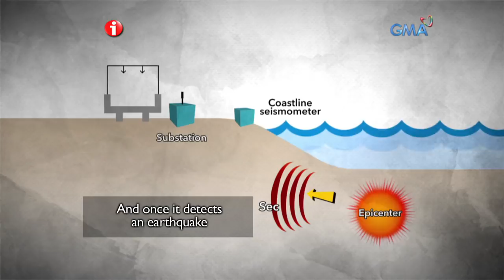I-Witness: Pinakaunang bullet train na inilunsad sa Japan, matatagpuan sa Railway Museum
Matatagpuan sa Onari, Saitama City sa Japan ang The Railway Museum, kung saan makikita ang mayamang kasaysayan ng railway system sa kanilang bansa. Sa katunayan, dito mabibisita ang kauna-unahang Shinkansen  o bullet train na inilunsad noong 1964.

Watch full episodes of 'I-Witness' every Saturday night on GMA Network. These award-winning documentaries are hosted and presented by the most trusted and acclaimed broadcast journalists in the country: Sandra Aguinaldo, Kara David, Howie Severino, and Jay Taruc.